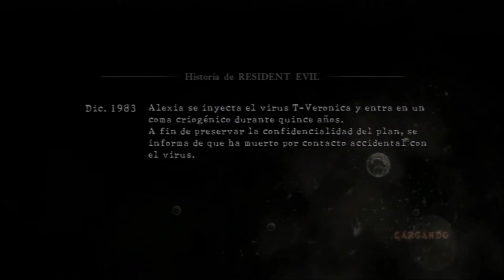Resident Evil 5 (Cap.12) 1/2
Aquí os traigo el capítulo 12 de este juego, espero que os guste :) LIKE Y FAV ayudan mucho ;)
ABREME :D